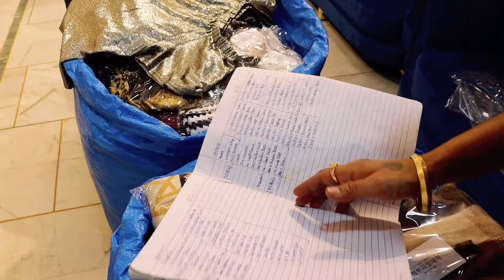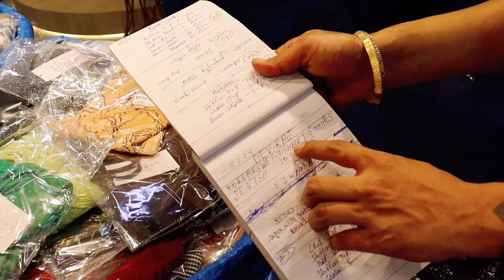चूक मत जाना | खुला चैलेंज | VNS ENTERPRICES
Add:WZ 106/141, Rajouri Garden  New Delhi
Last video